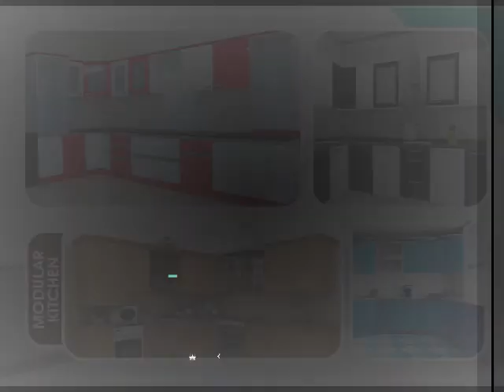Aluminium Kitchen complete guide | അല്യുമിനിയം കിച്ചൻ ചെയ്യുമ്പോൾ അറിയേണ്ടത്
aluminium profile for kitchen cabinets
waterproof kitchen cabinets
acp modular kitchen
aluminum kitchen cabinet doors
aluminium kitchen cabinet price in delhi
aluminum kitchen cabinets india
aluminum storage cabinet
steel kitchen cabinets
aluminum door
aluminium cupboard design for bedroom
aluminum kitchen design
bedroom cupboard
aluminium windows
aluminium kitchen cabinets in hyderabad
aluminium crockery almirah
aluminium cabin
acp kitchen cabinets
aluminium vs plywood
metal kitchen cabinets vs wood